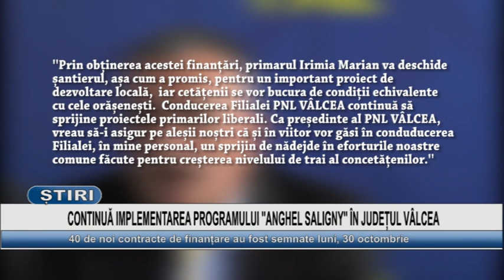CONTINUA IMPLEMENTAREA PROGRAMULUI ANGHEL SALIGNY IN JUDETUL VALCEA